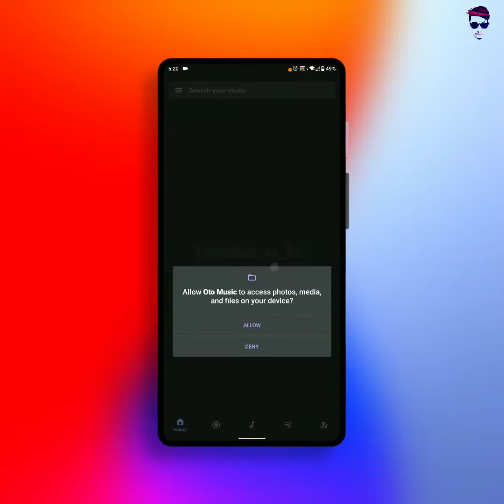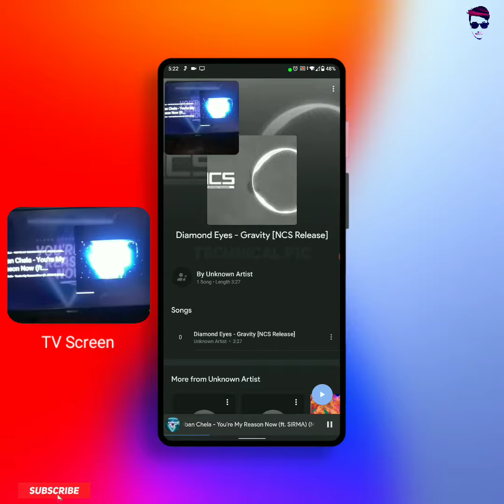How To Cast Audio Music In Mi Box | Android TV | Chromecast built in | Technical Pic 2020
ᴅᴏ ɴᴏᴛ ʀᴇᴜᴘʟᴏᴀᴅ ᴛʜɪs ᴠɪᴅᴇᴏ ᴡɪᴛʜᴏᴜᴛ ᴘᴇʀᴍɪssɪᴏɴ